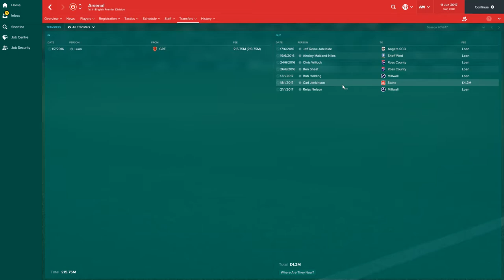What if Leonardo Jardim Managed Arsenal?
Just a bit of fun, what would happen if Leonardo Jardim took charge of Arsenal?

The simulation was carried out using Football Manager 2017 and doesn't include any player influence, it's a pure AI simulation.